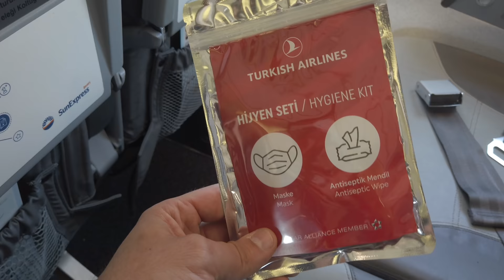Elle - Şeyma Subaşı Bodrum Çekimi 📷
Bir çekim arkası hikayesi. Keyifli seyirler.

Merak edenler için tüm video iPhone telefonlar ile çekilmiştir.
Mikrofon olarak Rode Videomicro.
Elle için çektiğim film ve bu videoda olan sualtı videoları herhangi bir kılıfı olmadan iPhone 11 Pro ile çekilmiştir. Aslında Insta360 One R ile çekecektim ancak SD kart kapağını söktüğümü unutup suya sokunca devre dışı kaldı ama kuruduktan sonra düzeldi fakat tabi çok geçti.

Videoda olan herhangi bir kişiye klavye arkasından şiddet uygularsanız ne olacağını anlatmama gerek yok sanırım.